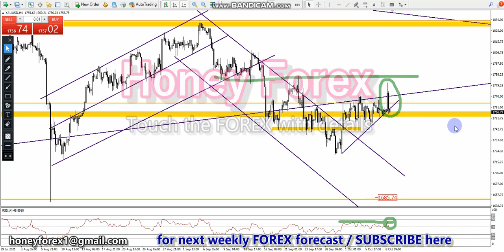weekly forex forecast/gold /11-To-15 Oct 2021 forex forecast forex analysis